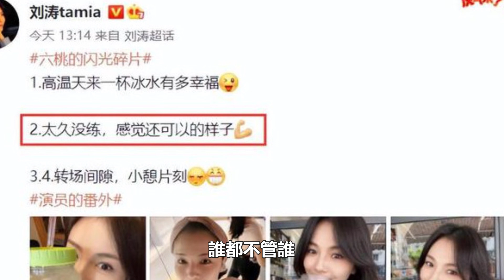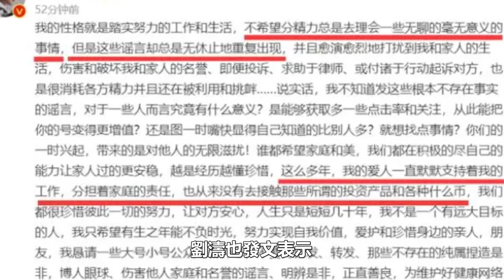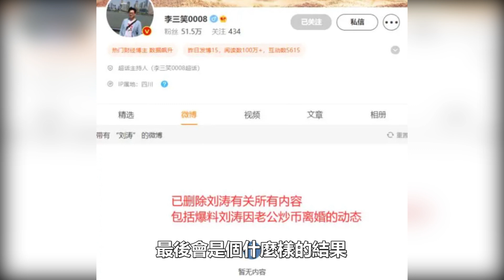劉濤被爆猛料，「出軌」終於坐實？不雅照曝光人设崩塌，賢妻良母人設崩，睡導演，潛規則小鮮肉，內幕曝光太驚人#劉濤#王珂